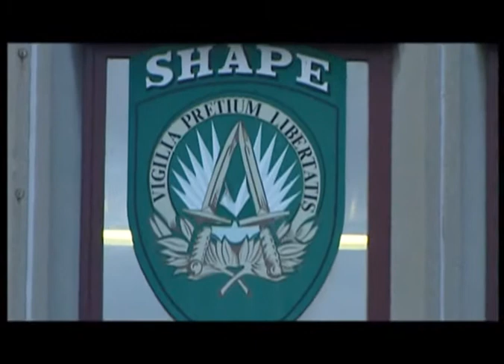Decision-making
This video describes the decision-making process in NATO.